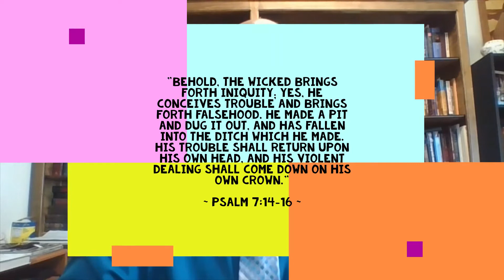"A word from The Word: Trouble"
A label on those whose goal was to create trouble may heighten our awareness of the work of the enemy, but unfortunately it will not slow him down much. Today, trust God to show you those who intend harm for you.